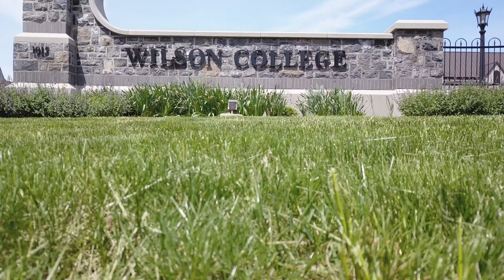Wilson College 4K